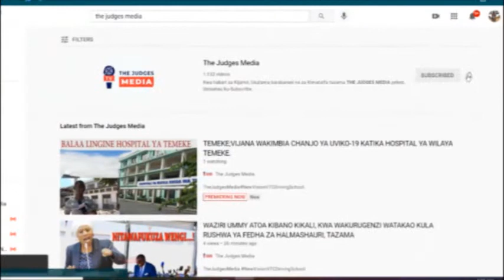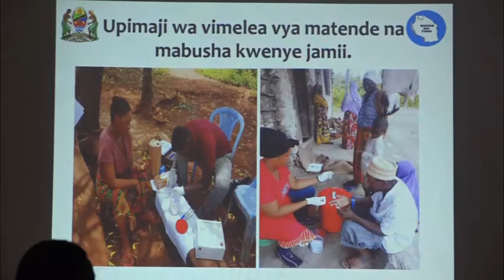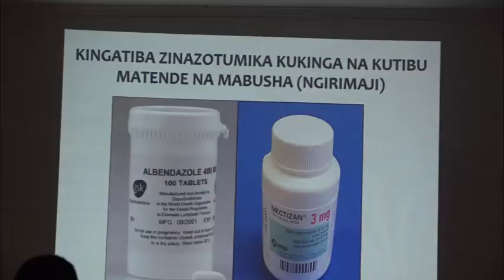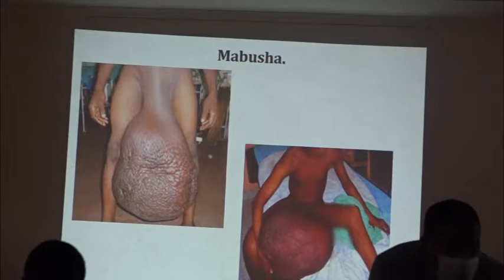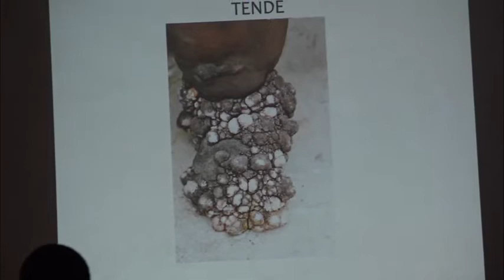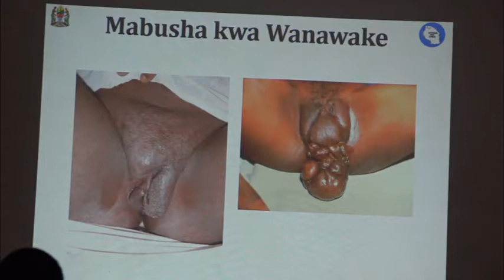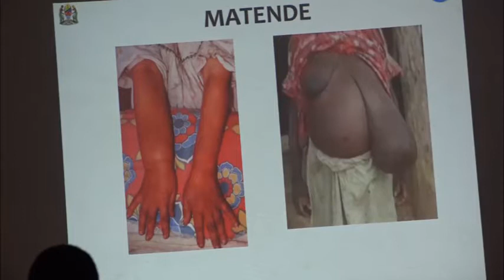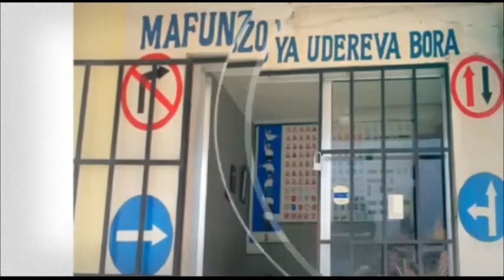ATHARI ZA MABUSHA NA MATENDE KUDHIBITIWA DAR MWEZI HUU, WANANCHI KUFUATWA HADI NYUMBANI KWAO